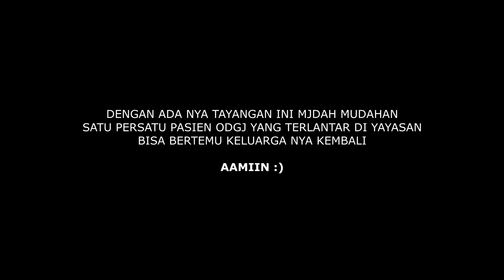Podcast ter ngakak yang pernah ada di indonesia